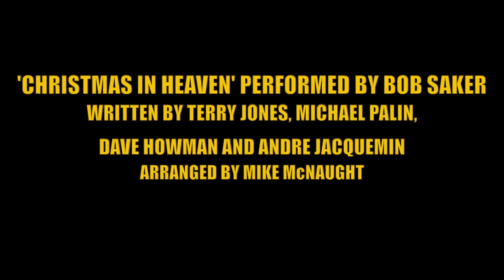Christmas in Heaven - Graham Chapman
Previously unheard swing version of Monty Python's "THE MEANING OF LIFE" song "Christmas In Heaven" performed by Bob Saker. Scenes taken from A LIAR'S AUTOBIOGRAPHY - The Untrue Story of Monty Python's Graham Chapman IN CINEMAS FEBRURAY 8th 2013.
3D ANIMATED FEATURE Starring Graham Chapman, Terry Jones, Michael Palin, John Cleese and Terry Gilliam.